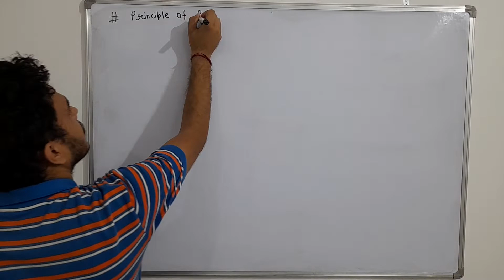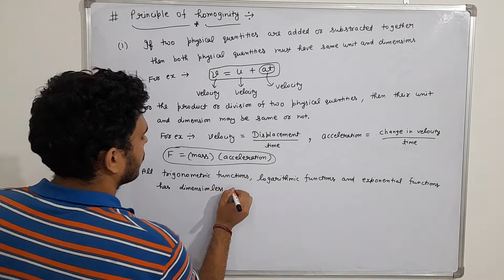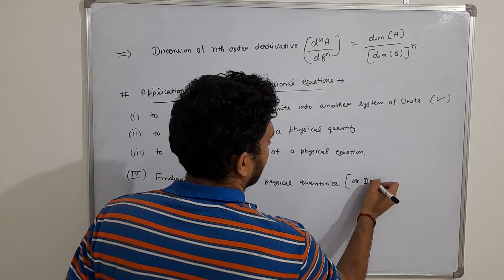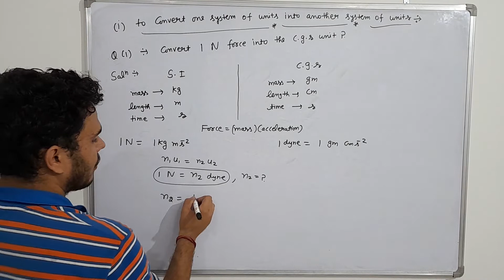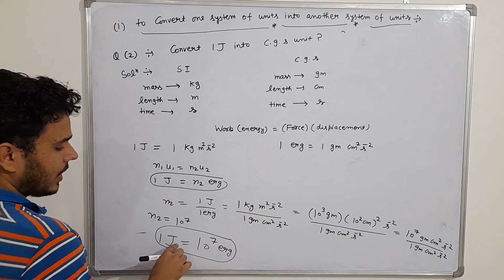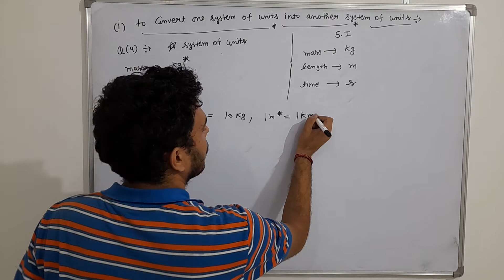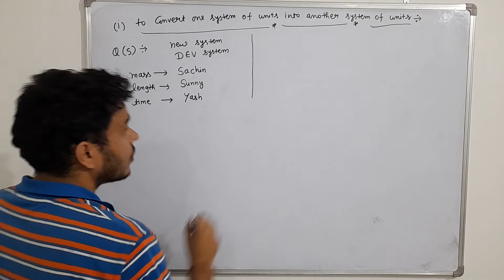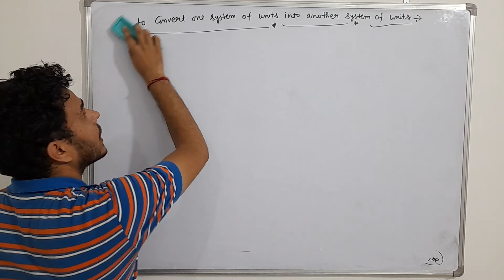conversion of one system of units into another